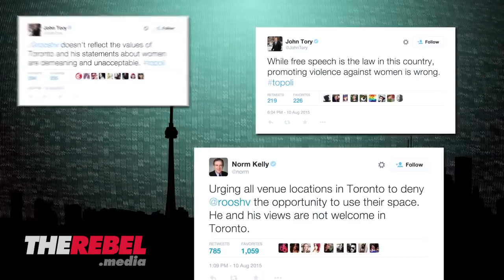PREVIEW: Roosh V's interview with Ezra Levant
TUNE IN Thursday, August 13 at 8pm ET for Ezra Levant's revealing interview with Roosh V

Activists and politicians fought to keep him out of Canada, but anti-feminist writer "Roosh V" recently spoke in Montreal despite their protests. Will they have better luck stopping his Toronto appearance. And why do they want to?

Free speech warrior Ezra Levant of TheRebel.media spoke exclusively to Roosh V: provocateur, "pick up artist" and, yes, political pundit.

Hear for yourself what Roosh really thinks about rape culture, misogyny and political correctness — instead of relying on third-hand Media Party reporting or social justice warriors on Twitter.

Then make up your own mind.